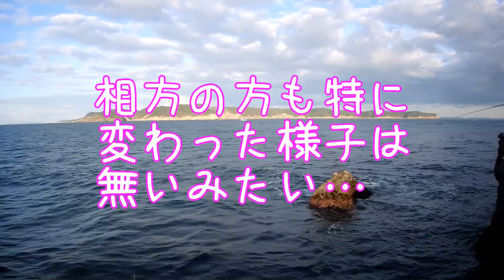【カゴ釣り】佐賀県小川島でのんびりカゴ釣り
青物狙いで小川島へ行ったのですが、ルアーの釣果ばかりで
カゴ釣りは全然釣れてないとの事…！
ま、それならのんびりと竿を出しましょうか☆
(ちなみにこの動画の釣行はアップした日より一ヶ月以上前の事です)